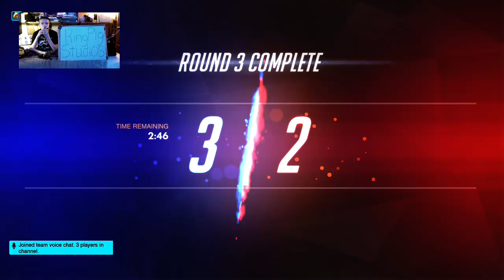OVERJSB (overwatch time)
Kingpiggavin plays Overwatch with Han Solo JSB bird.